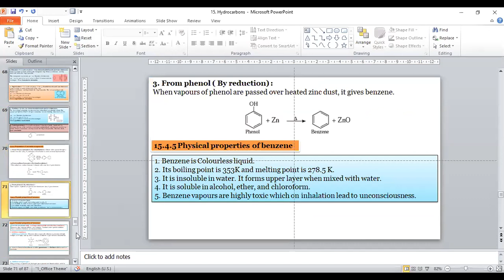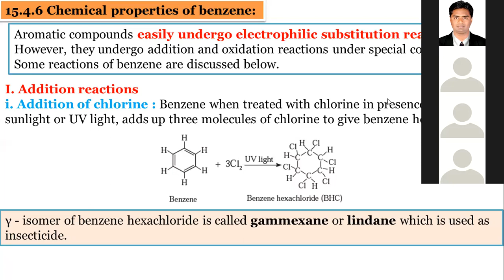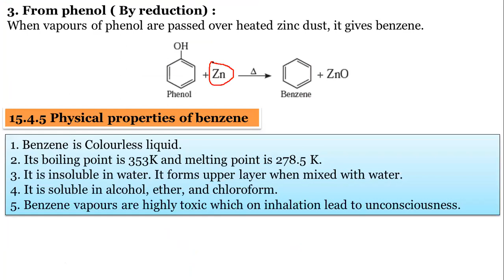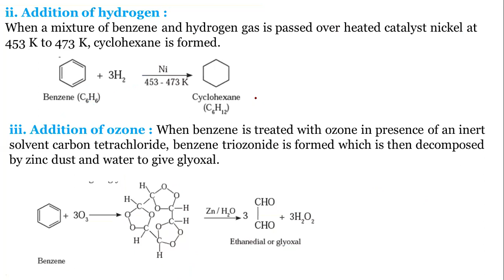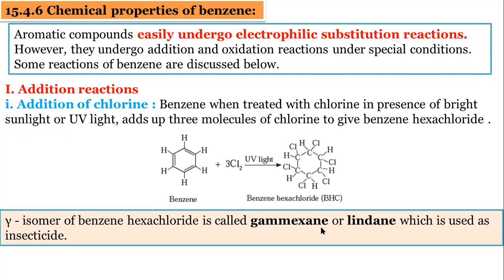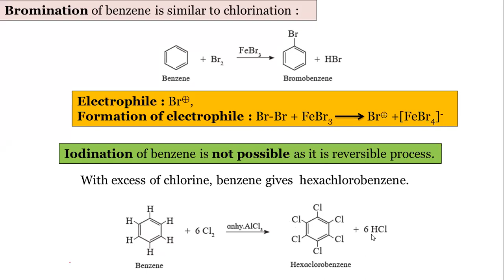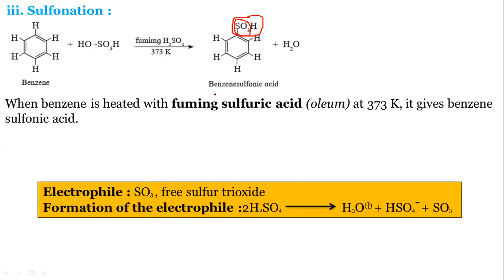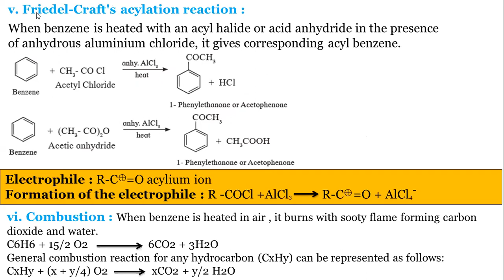Huckel Rule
All the videos are related to XI and XII Chemistry